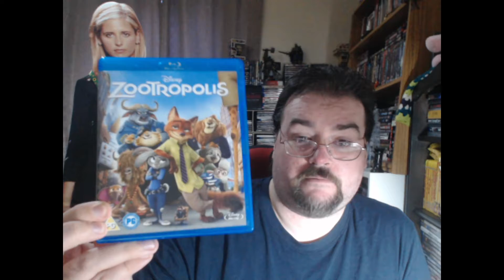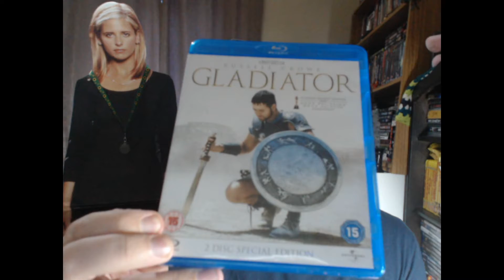Triple Pickup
I actually kept it short I am impressed xD